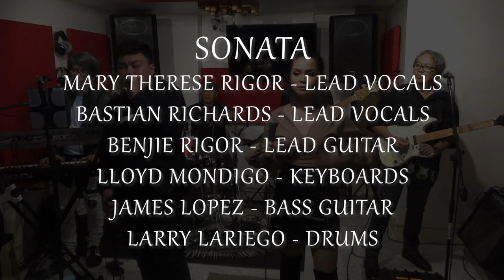I'd Do Anything For Love cover by Sonata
Mary Therese Rigor - Vocals
Bastian Richards - Vocals
Lloyd Mondigo - Keyboard Player
James Lopez - Bass Player
Larry Lariego - Drummer
Benjie Rigor - Guitar Player

Recorded and Mixed by Richard Lim
of Livewyre Recording Studio

This is not our music